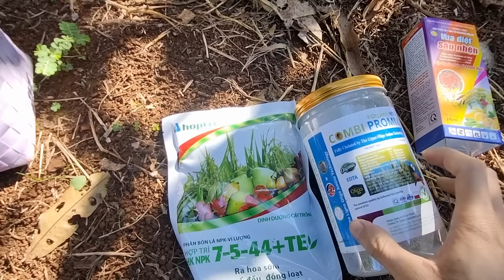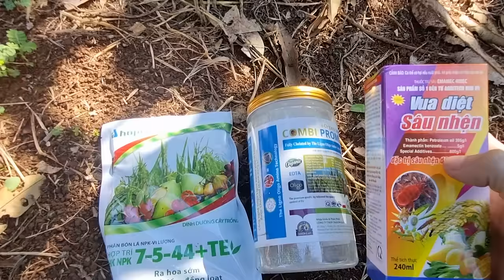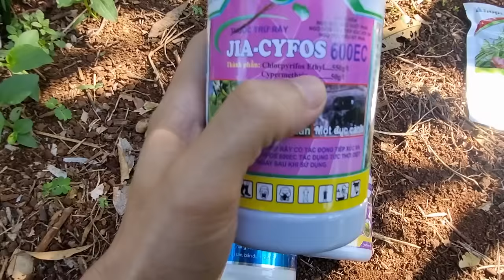Sầu riêng xổ nhụy mà đang ra đọt - Phải xử lý thế nào để đậu trái chùm? | Trạm Nông Nghiệp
A. Phân Gốc
    * Trước 10 ngày xổ nhụy bón 12-11-18
      - Cây năm thứ 5, thứ 6 = 400gr
      - Cây năm thứ 10          = 800gr

B. Thuốc xịt trên lá
    * 7-5-44 (của Hợp Trí) 250gr/ gói: Pha 3 gói cho 2 phi + combi + sâu rầy + sâu nhện
    * Trước 10 ngày xổ nhụy xịt cữ thứ nhất, 3 ngày sau xịt cữ thứ 2. Nếu lá chưa lụa hẳn thì 5 ngày sau xịt cữ thứ 3.

C. Thuốc xịt trong bông
    * Canxibo (Money fish) chai 1 lít pha 4 phi + Bo israel 1 hũ 1 phi
    * Khi xổ nhụy được 80% tiến hành xịt cữ thứ nhất. 7 - 10 ngày sau xịt tiếp cữ thứ 2.

D. Nước tưới (khu vực Đông Nam Bộ, đất đỏ bazan)
    * 3 ngày tưới 1 lần, mỗi lần tưới 1 tiếng 50 phút
      - Cây năm thứ 5, thứ 6 ~ 500 lít/ cây
      - Cây năm thứ 10          ~ 600 lít/ cây
    * Lưu ý: Nếu thấy chùm hoa đã xổ nhụy còn tươi và dỉnh lên thì giảm xuống còn 1 tiếng 30 phút
      - Cây năm thứ 5, thứ 6 ~ 400 lít/ cây
      - Cây năm thứ 10          ~ 500 lít/ cây

Trạm Nông Nghiệp!